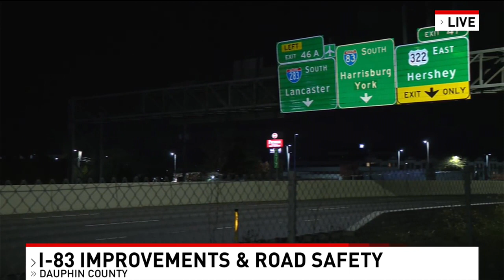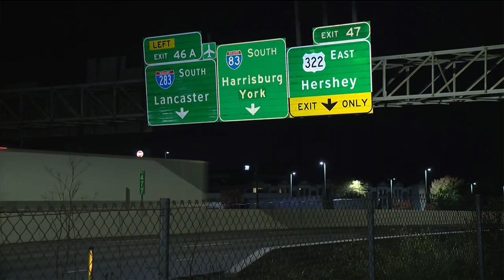After multiple wrecks bring highway to a stop, police reconsider safety measures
Multiple crashes brought Interstate 83 to a standstill for hours in Dauphin County.

One of three resulted in the death of a man, another led to cooking oil being spilled all over the road.

CBS 21 News on Facebook Twitter